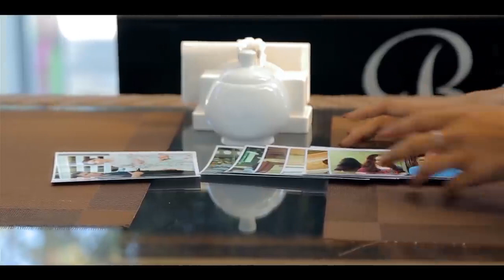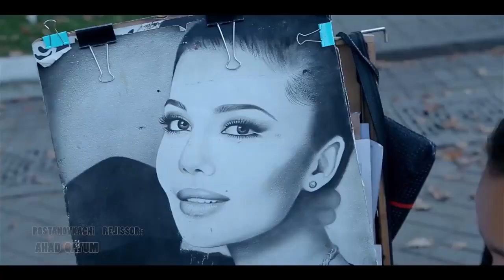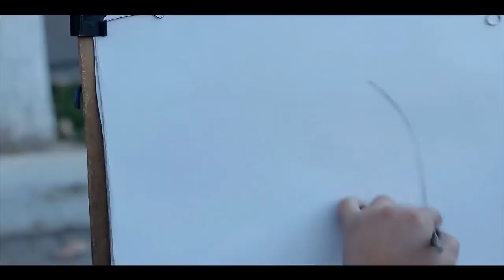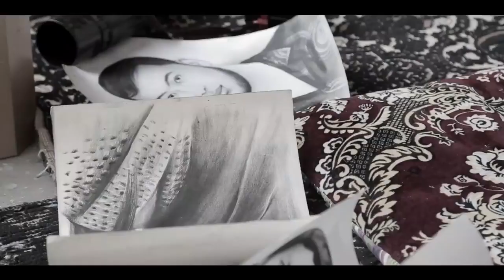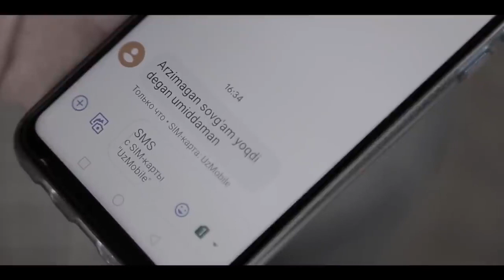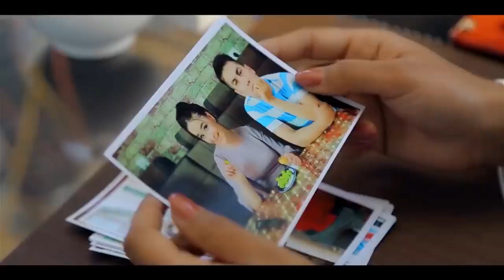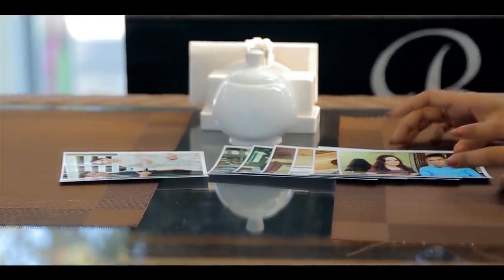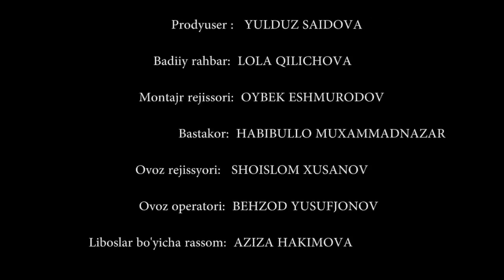IKKINCHI UYLANISH - O`ZBEK FILM